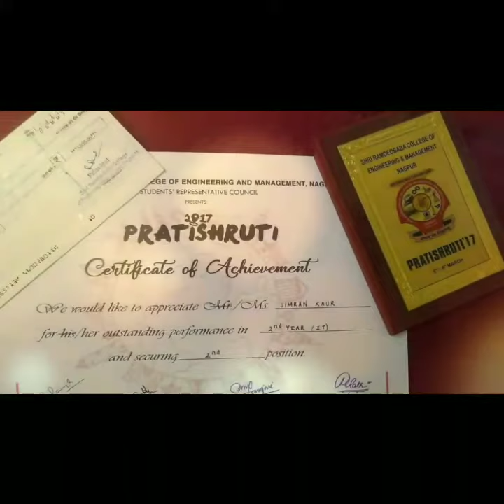MSAII CMU Essay Video